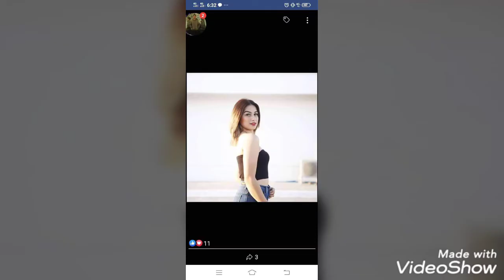VENUS - RON HENLEY / BIYAHE - JOSH SANTANA 🎵🎼🎶 CTTO of Music 📷 *no copyright infringement intend